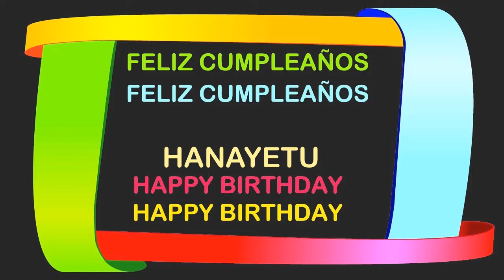Hanayetu Birthday Postcards & Postales